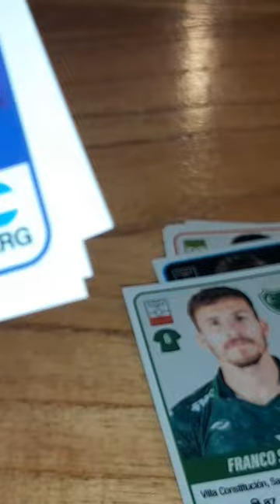💥 Sale el Changuito